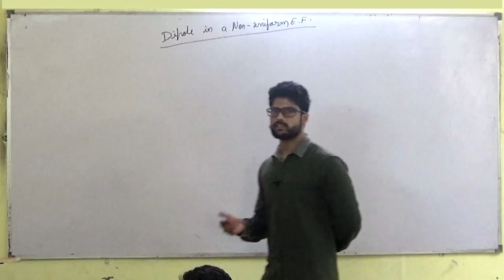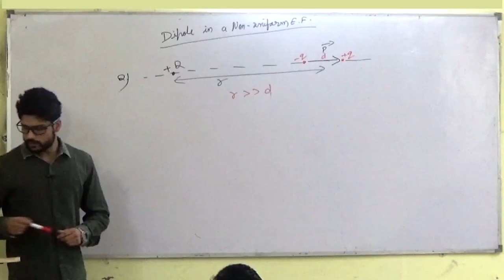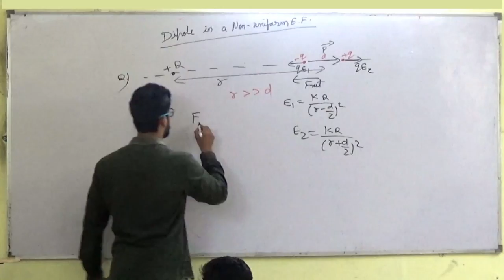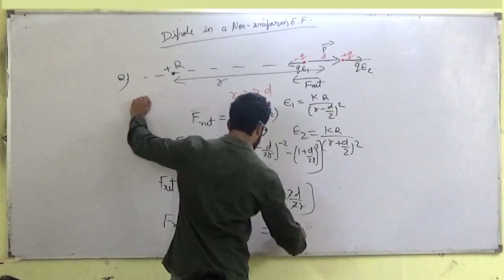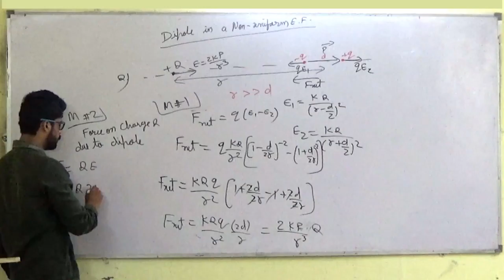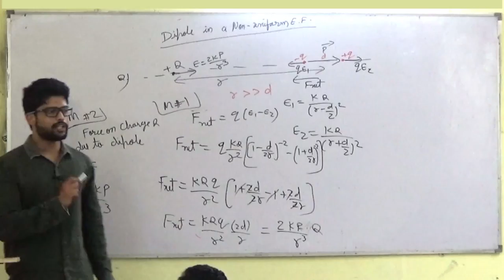29) Electrostatics | Dipole in non-uniform Electric Field | JEE / NEET | Physics | Prateek Jain Sir